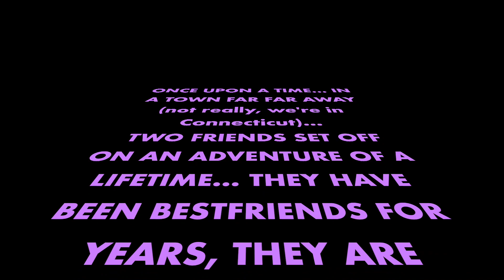COMING SOON!!!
Just a small intro to our channel!

Cali's information
SNAP @caligotjuice

Lee's information
SNAP @flychickleelee